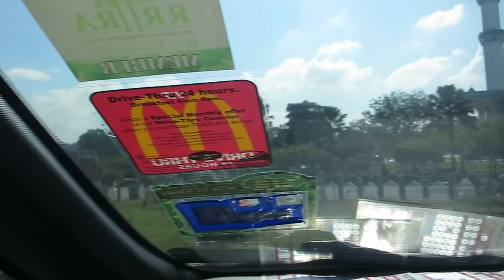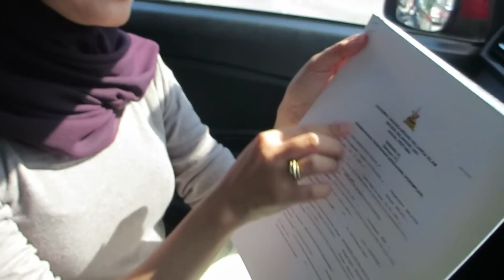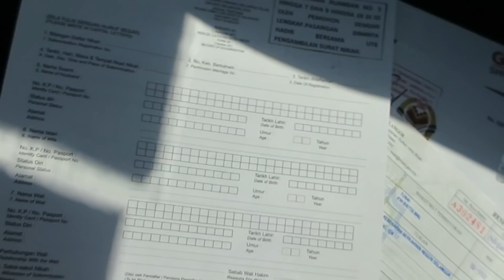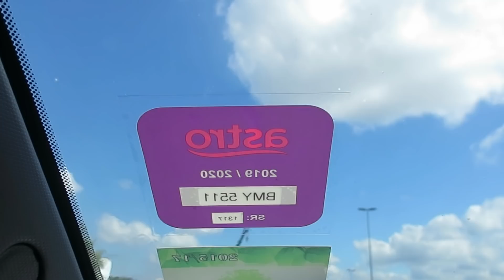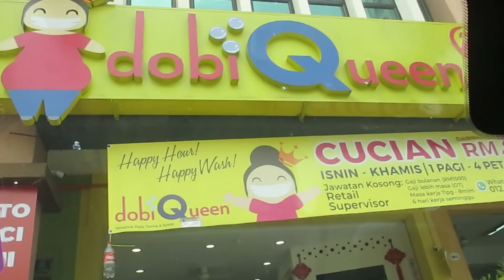Car Makeup challenge + Wedding prep #2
Tengah rajin ni so upload je lah dulu. Tunggu time malas sebulan pun belum tentu nak update. Enjoy!